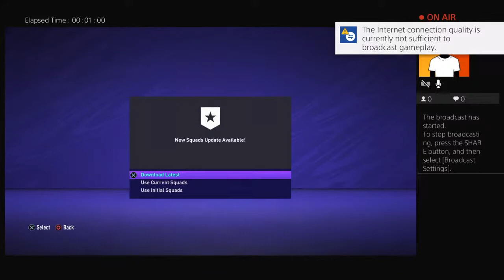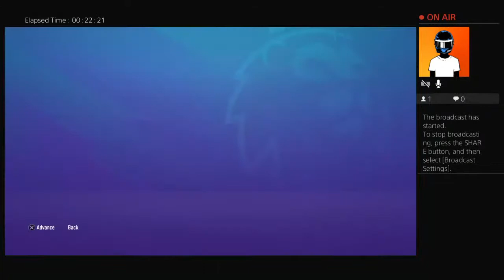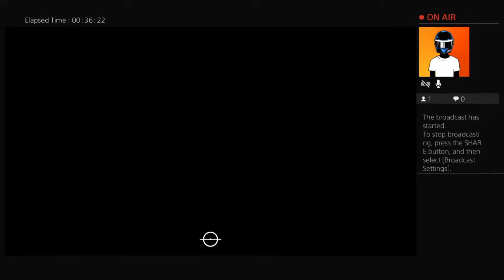MANCHESTET UNITED CAREER MODE EP1 LIKE AND SUBSCRIBE MAN UTD VS EVERTON RONALDO BACK HOME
LIKE AND SUB FIFA 21 CAREER MODE I UPLOAD EVERY SINGLE DAY PRESS NOTIFICATION BELL AND SUBSCRIBE FOR MORE VIDEOS MY INSTAGRAM IS MACAULAY BAINES FOLLOW ME SUBSCRIBE FOR MORE FIFA STREAMS  MY INSTAGRAM IS MACAULAY BAINES 3 WELCOME TO MACAULAY BAINES CHANNEL SUBSCRIBE ROAD TO 60 SUBSCRIBES